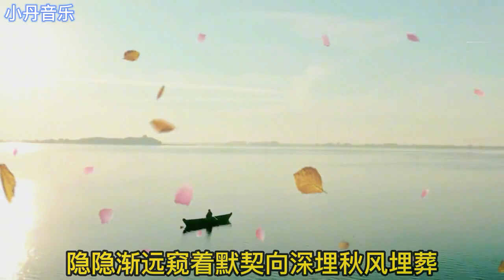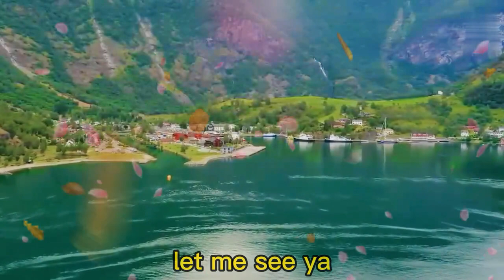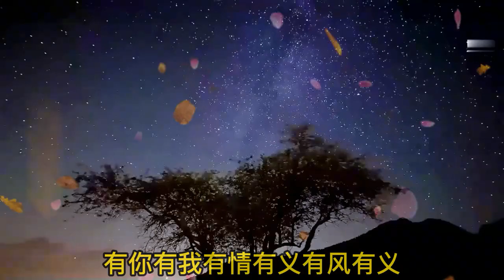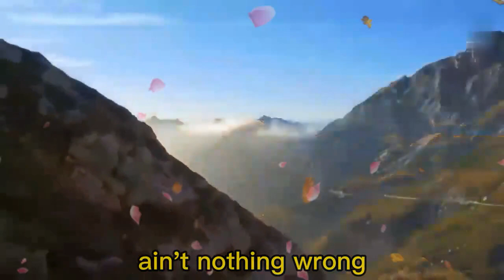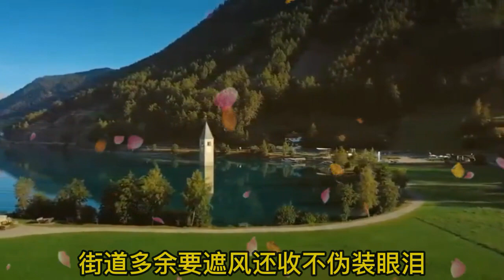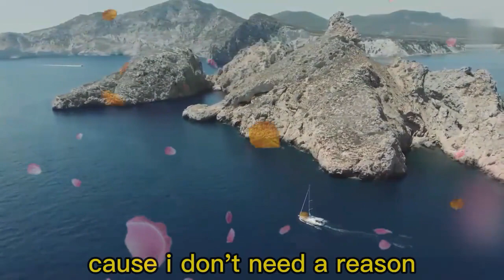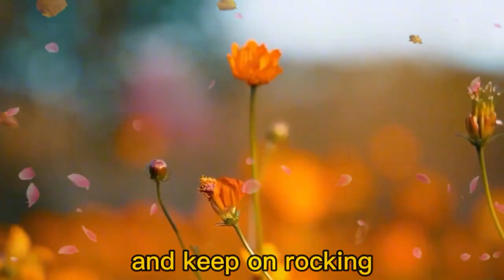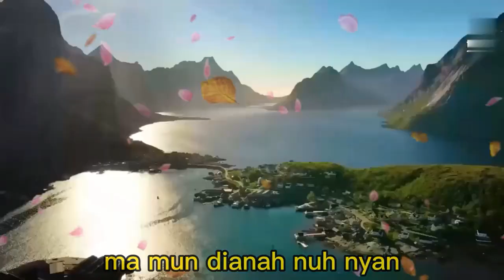热搜粤语DJ老歌，电子琴音乐，22首经典合集串烧！